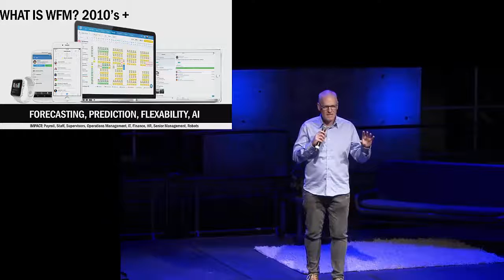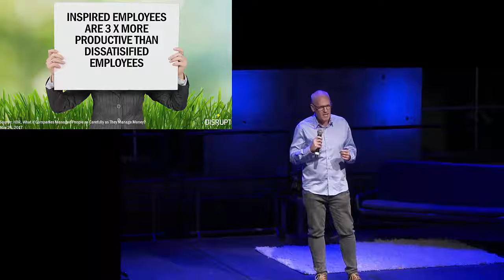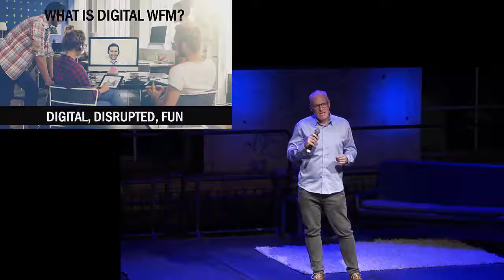WFM WTF! Disrupt HR, Brisbane, July 26, 2017. Jarrod McGrath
Disrupt HR Public Speaking Engagement, July 26, 2017.  Is WFM part of your HR Strategy to manage your workforce effectively? Jarrod McGrath recently spoke about WFM’s reach into people inspiration, brand loyalty, process efficiency and the digital workforce